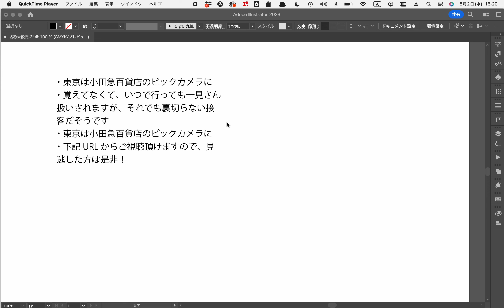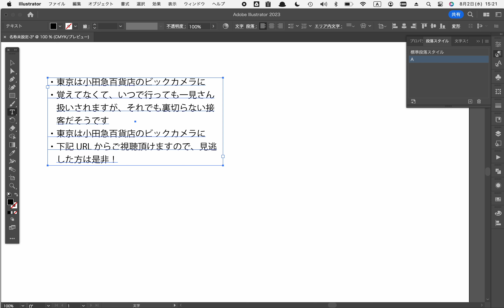〈Illustrator〉行頭の中黒「・」を１字幅にする方法